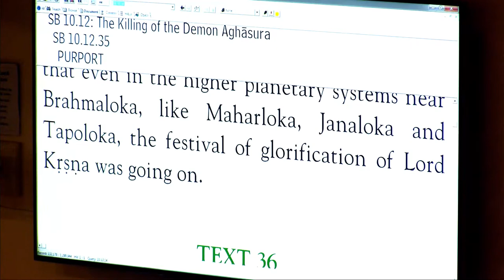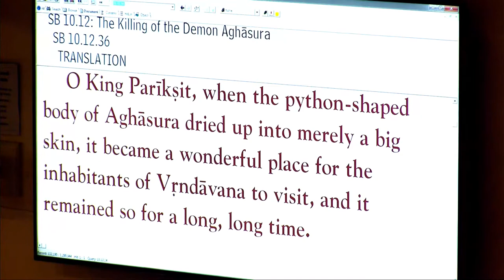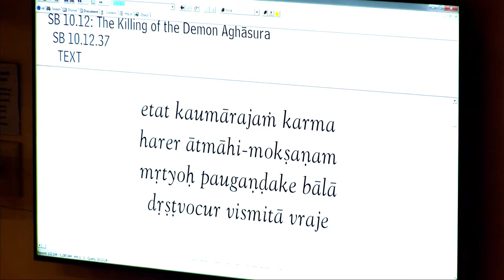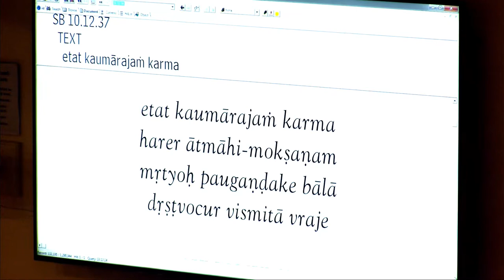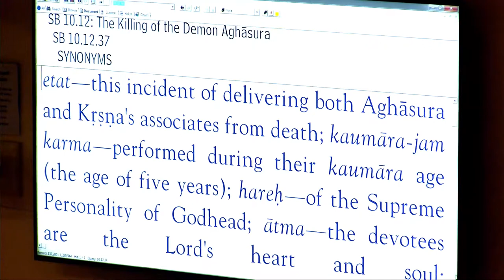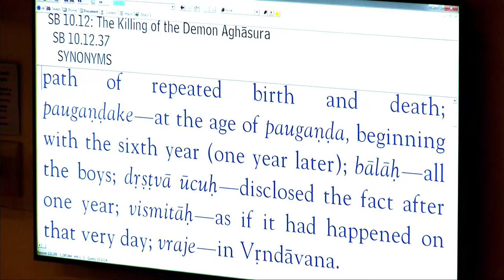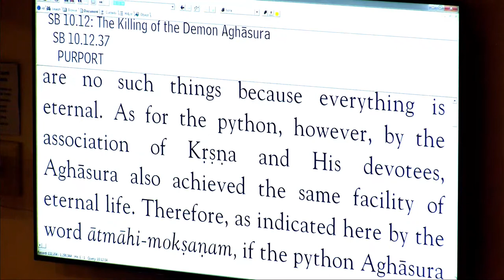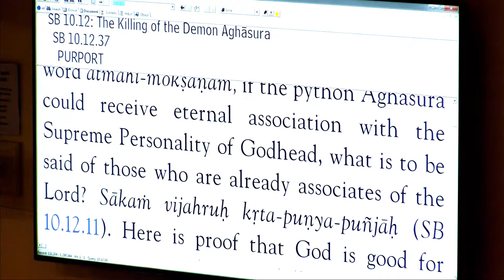Svavasa Prabhu - SB 10-12-35 - 4-26-17